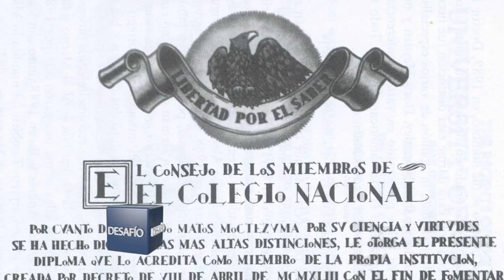Eduardo Matos Moctezuma, su legado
Mercedes García Ocejo, Directora de Fomento Cultural Grupo Salinas conversa con Eduardo Matos Moctezuma, el arqueólogo vivo más destacado de México, director de importantes proyectos y excavaciones en el país. Los temas que ha desarrollado a lo largo de su larga carrera están enfocados al conocimiento, a través de la arqueología, del México antiguo y el desarrollo de los pueblos mesoamericanos.